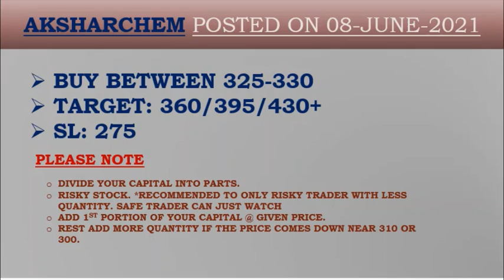Best Positional Stock to Buy | Swing Trading Strategy | Swing Trading Stock Selection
Objective of this channel is to help those people who want to do positional trading or short term trading.